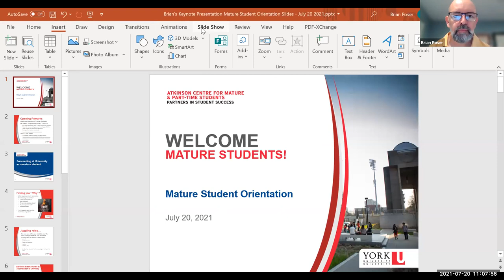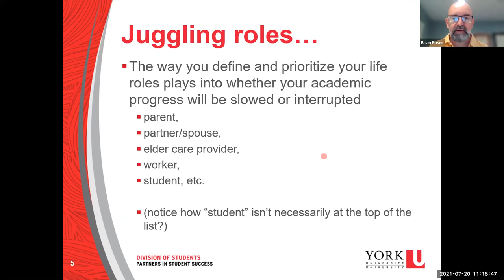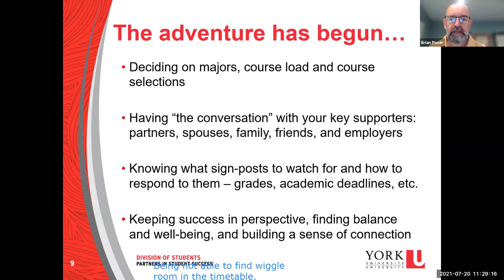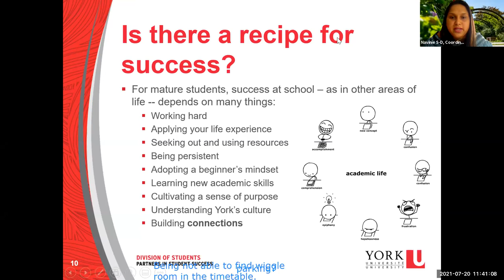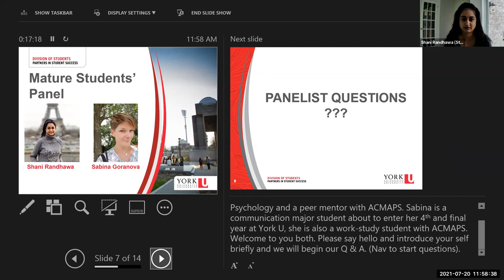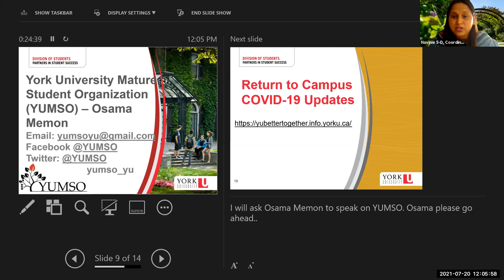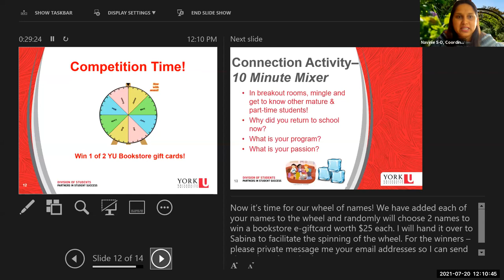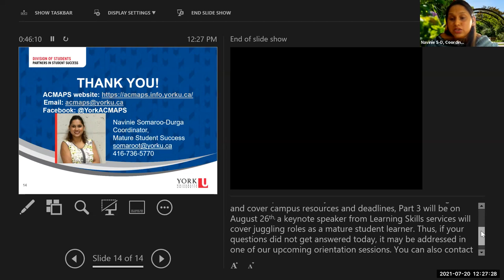ACMAPS Mature Student Orientation: Part 1 - Starting School & How to Prepare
SU 2021 for F/W 2021-22 intake. Session delivered via zoom on
July 20, 2021 @ 11:00 am – 12:00 pm